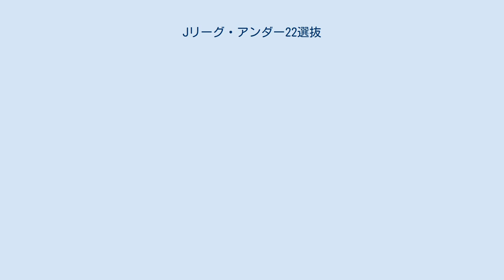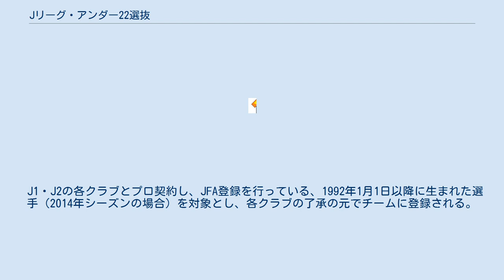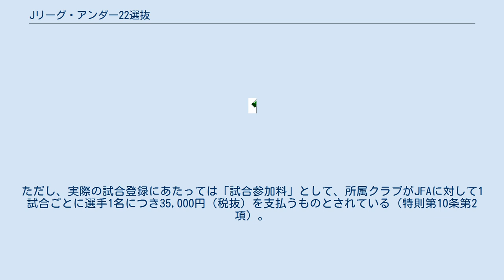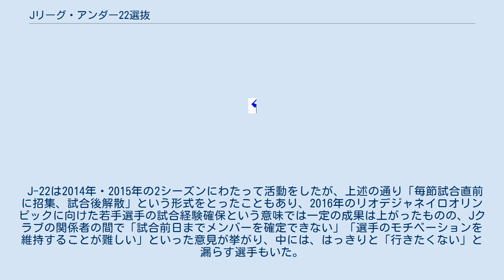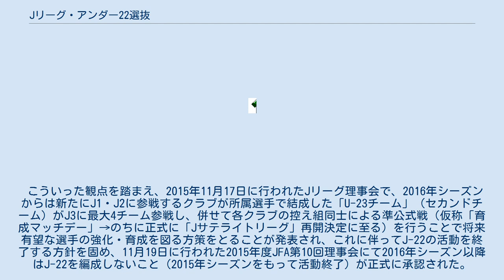Jリーグ・アンダー22選抜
Jリーグ・アンダー22選抜（ジェイリーグ・アンダートゥエンティツーせんばつ、英語: J.League U-22 Selection）は、日本プロサッカーリーグの2014年・2015年にJ3リーグ（J3）に参加していた、J1リーグ（J1）およびJ2リーグ（J2）に所属する22歳以下の選手で構成されるサッカーチーム。
 構想発表当時は「JFA/JリーグU-22選抜チーム」の仮称が与えられていた。
 サッカー界に於いて、若手選手の育成のため世界各国では様々な施策による取り組みがなされている。
 一方、日本においては大学サッカーが育成に一定の役割を果たす一方で、Jサテライトリーグが2009年に休止となるなど対策が遅れていた。
Jサテライトリーグの休止の原因となった大きな理由としては、サテライトリーグがシーズン末に駆け込みで行われ形骸化していることや、ユース組織の選手が高円宮杯U-18サッカーリーグ（プレミアリーグ・プリンスリーグおよび県リーグ）やクラブユース選手権・Jユースカップ・国体といった高校生が出場可能な2種公式戦を優先する傾向、さらにクラブの経費の問題などから選手の保有人数を削減するなどといった問題点が指摘されていた。
 日本サッカー協会（JFA）および日本プロサッカーリーグ（Jリーグ）は、育成型期限付移籍制度 を導入した。
また、スポーツ報知は、サテライト（セカンド）チームのJ3への加入を促そうとする動きがあると報じた（なお、サテライト（セカンド）チームの例についてはJリーグ所属クラブの下部組織チーム一覧を参照のこと）。
 2013年7月12日、JFA強化担当技術委員長（当時）の原博実は、若手育成を目的として、2014年から開始されるJ3に、J1とJ2のU-22（22歳以下）の選抜チームの参加を検討していることを報告し、担当者の間で方向性が確認された。
原は「高校卒業後の数年は出場機会が少ないため、こうした年代の選手に試合経験を積ませることが狙い」「育成はクラブがやるべきというところもあったが（選手を）出したいというクラブの方が多かった。いろんな意見はあったが、大筋としては理解してくれた」とした上で、「高卒1、2年目の選手を中心に考える。協会で伸びる人材を選んで使いたい」とコメントしている。
 2013年7月16日の理事会で、J3参加クラブの中に「特別参加枠」（仮称）を1チーム加えることが検討され、2013年11月19日に「JFA/Jリーグ U-22選抜チーム（仮称）」としてJ3に参加することが決定した。
 チームの概要については、2014年1月29日の公式発表で正式に明らかになった。
2014年1月26日施行の「J3リーグへの特別参加枠チームに関する特則 (PDF) 」（以下「特則」と記す。）に基づき運営される。
 J1・J2の各クラブとプロ契約し、JFA登録を行っている、1992年1月1日以降に生まれた選手（2014年シーズンの場合）を対象とし、各クラブの了承の元でチームに登録される。
通常の練習は各クラブで行い、メンバーは試合ごとに試合前々日の金曜日に招集を受けて土曜日に前日練習を行い、日曜日の試合に臨んだ後、解散となる（特則第10条）。
J-22選抜に登録されてもクラブとの登録は抹消されず、J-22選抜での出場試合時間はプロA契約の締結の権利を得るための出場試合時間には算入されない（特則第11条）。
 なお、選手の登録メンバーについては「第1ウィンドー期間」（2014年度は1月3日-3月28日）までに当初の登録エントリー手続きを終えた後、「第2ウィンドー期間」（同7月18日-8月15日）に限りメンバーの変更をすることができるが、J3へのエントリーをされても選手の移籍は可能とする。
また懲罰行為（出場停止他）については、選抜チーム内においては日本サッカー協会基本規定第12章「懲罰」を適用するが、選手所属元クラブについては影響しないとしている。
 またチーム賞、個人賞の成績についてはJ3リーグの公式記録として残るが、賞金の支給はしない（特則第8条）。
J2への昇格も対象外であり、J3クラブのJ2昇格における成績要件においては、J-22選抜の順位を除外し他チームの順位を繰り上げる。
 同日に元川崎フロンターレ監督で、U-17サッカー日本代表コーチの...